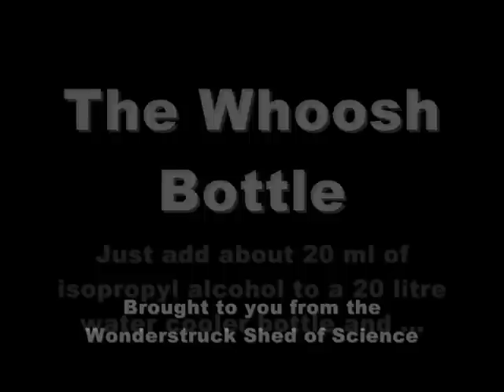The Whoosh Bottle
The most fun you can have with a few drops of isopropyl alcohol and a 20 litre water cooler bottle.